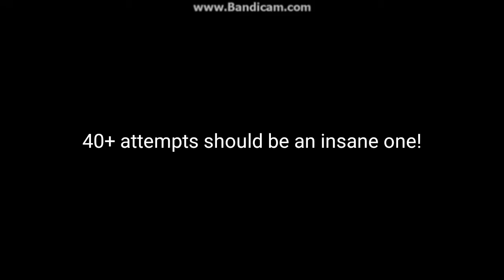HiddenFury - Backstabber | Geometry Dash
Good job on the level Fury!
Reupload